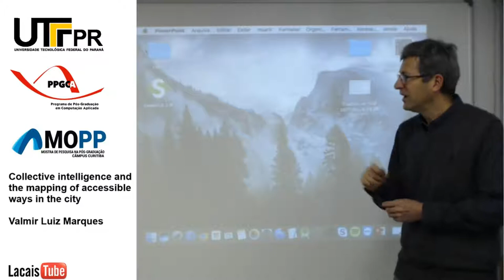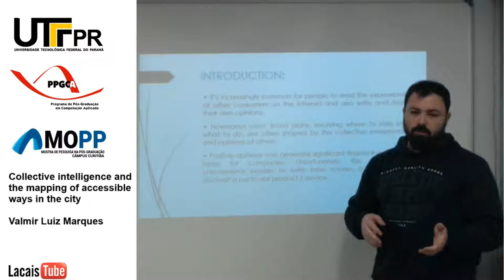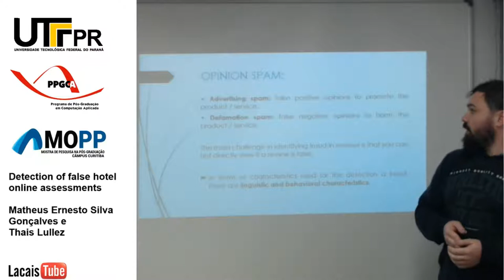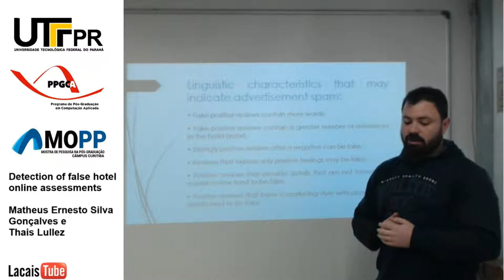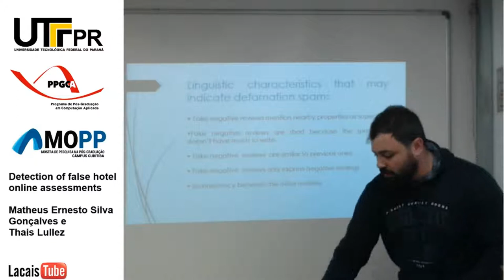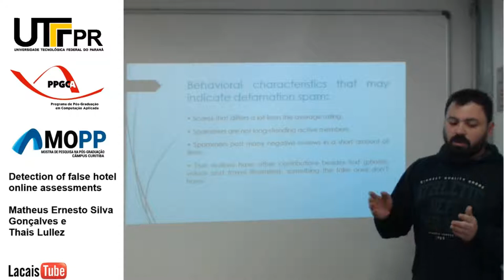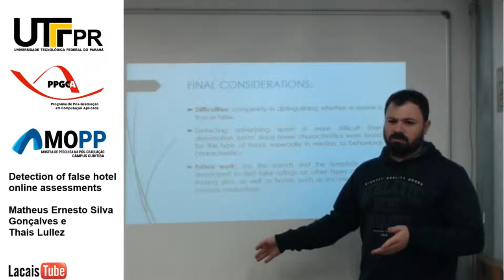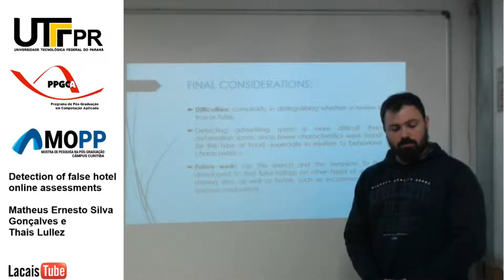Detection of false hotel online assessments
Presentation by Matheus Ernesto Silva Gonçalves
Collective Intelligence Workshop in "IX Mostra de Pesquisa na Pós-graduação do Campus Curitiba da UTFPR"